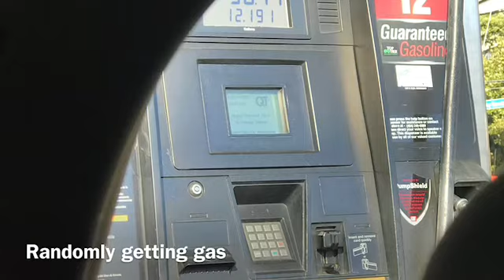My Movie 9